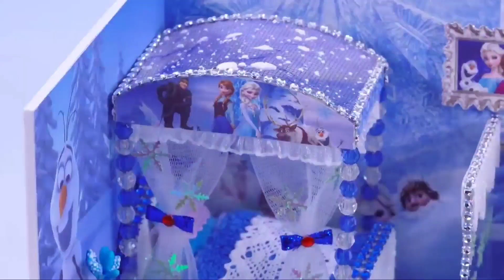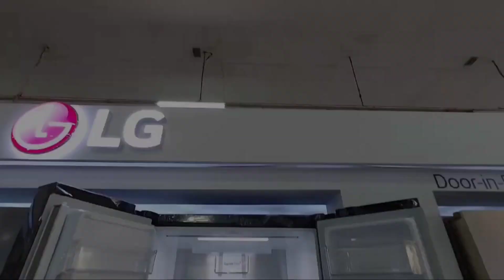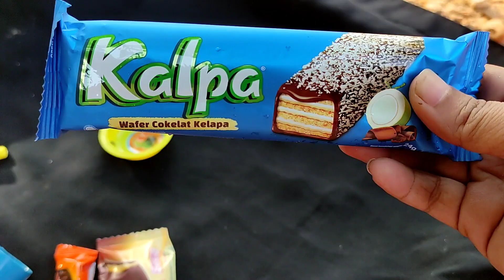Mencari, Menemukan Mainan Es Krim, Dokter-Dokteran, Masak-Masakan, Buah-Buahan, Bebek, Barbie